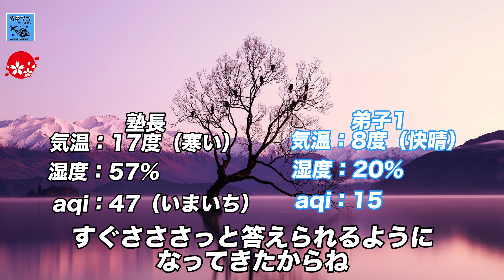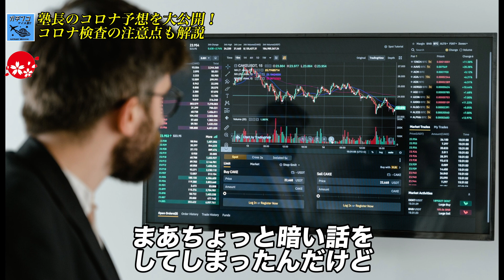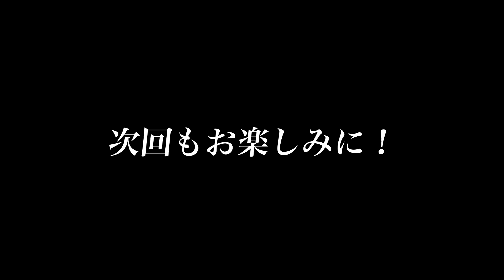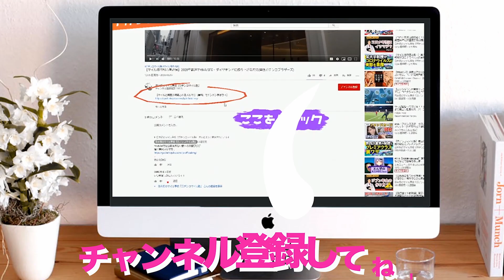【コロナ収束完全予想】2022年●月から海外旅行完全解禁！？狙い目のマイル修行はココだ！